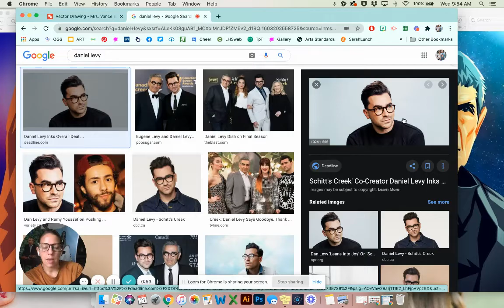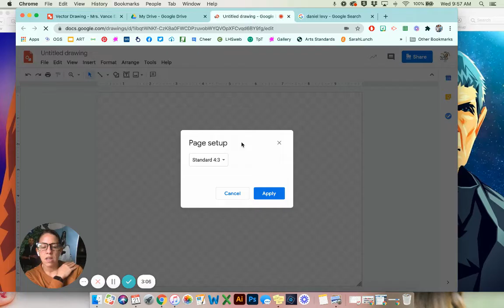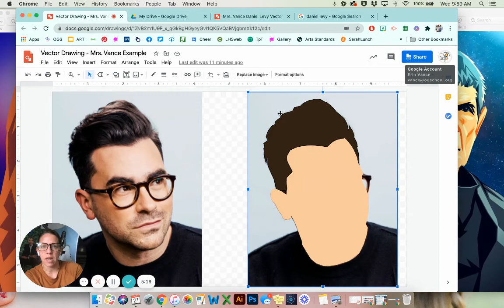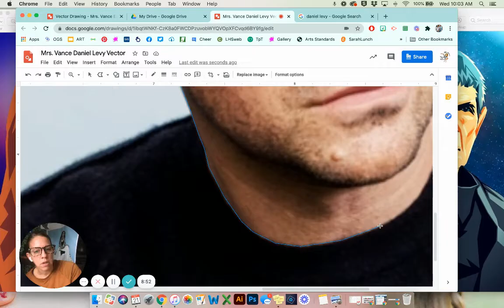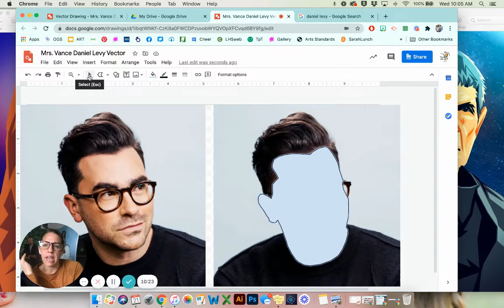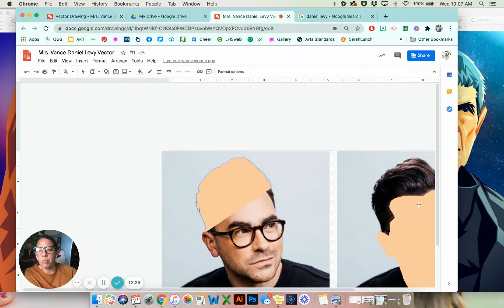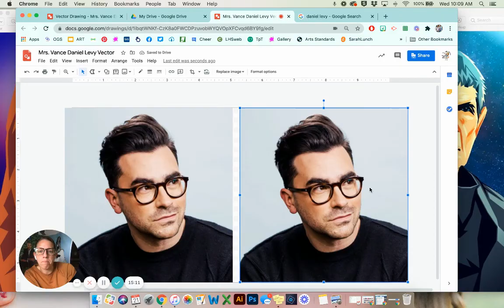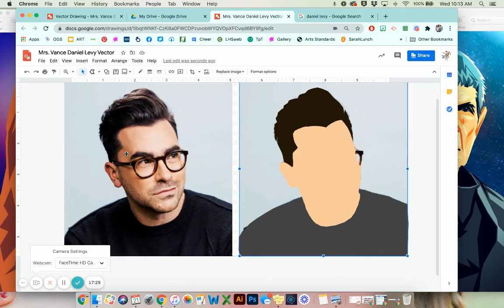Google Drawing: Vector Celebrity Step 1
Google Drawing:  Vector Celebrity Step 1 - Blocking in the main shapes using the Polyline tool.